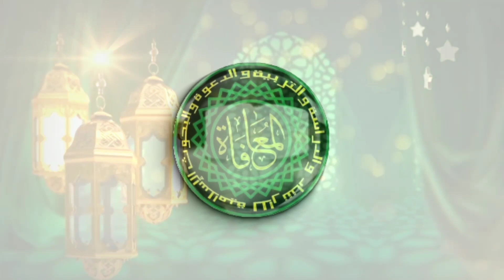Cuma Tulis 3 Kata Rumah & Toko Anda Aman Dari Pencuri Sanad Syekh Ahmad al-Buni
Imam Ahmad al-Buni menyebutkan kaifiat untuk membuat Pager ghaib yang menjadi benteng dari kejahatan zhohir dan batin melindungi harta benda dari pencurian yang dilakukan manusia ataupun tuyul babi ngepet dan sejenisnya adalah dengan menulis 3 kata dari nama keagungan Allah:

ذو الجلال والإكرام

Di sebuah kertas putih dengan tinta berwarna hitam (Spidol) pada hari Kamis di jam pertama yakni pada saat matahari terbit lalu diletakan di tempat uang maka dengan izin Allah harta tersebut tidak bisa dicuri oleh siapapun.

Adapun sanad muttashil kepada imam Ahmad al-Buni Radhiyallahu Anhu, yang al-Faqir dapatkan sebagai berikut:

الحاج رزقي ذو القرنين اصمت الاندونيسي عن العلامة كياهي الحاج عبد الرزاق امام خليل الجاوي عن العلامة المحدث حسن محمد المشاط المكي عن العلامة عبد الله بن محمد غازي الهندي المكي عن العلامة الحبيب حسين بن السيد محمد بن حسن بن عبد الله الحبشي العلوي عن الشريف محمد بن ناصر عن السيد عبد الرحمن بن سليمان بن يحيى بن عمر مقبول الاهدال عن العلامة عبد القادر بن خليل كدك زاده المدني عن العلامة محمد حياة السندي عن العلامة عبد الله بن سالم البصري عن العلامة ابي عبد الله محمد بن علاء الدين البابلي عن العلامة سالم بن محمد السنهوري عن النجم الغيطي عن الامام زكريا الانصاري عن العز عبد الرحيم بن الفرات عن التاج عبد الوهاب بن علي السبكي عن والده علي بن عبد الكافي السبكي عن الامام ابن عطاء الله السكندري عن العارف بالله ابي العباس احمد المرسي عن الامام احمد بن علي البوني المالكي
رضي الله عنه .